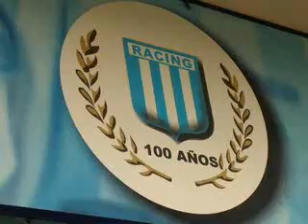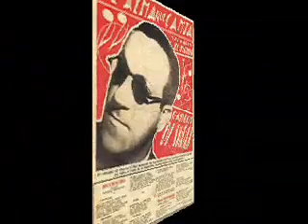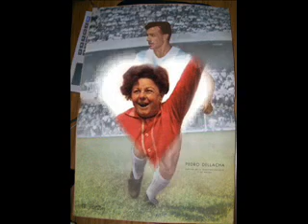Sexteto Di Sarli - Racing Club - (Vicente Greco) 1930